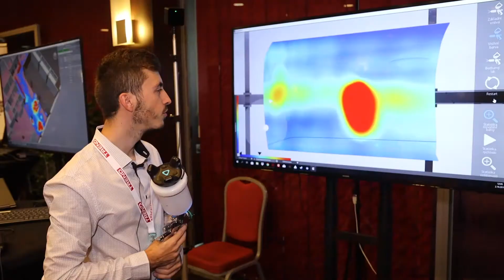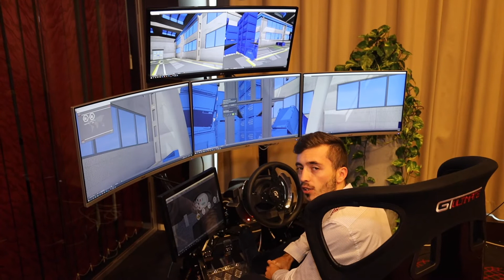Virtuálny tréningový systém pre Industry 4 0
Jedným z kľúčových pilierov Industry 4.0 sú aj dobre zaškolení zamestnanci. Na túto činnosť sa vyžíva aj virtuálna realita. Nie vždy sú však nevyhnutné 3D okuliare, ktoré veľa ľuďom z rôznych dôvodov prekážajú. Rovnako dobre je možné trénovať zamestnancov pomocou klasického 2D zobrazenia.